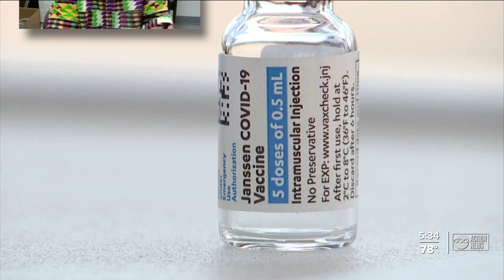New info on vaccinated vs unvaccinated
Turns out most unvaccinated people are middle aged. We asked local doctors about the numbers.